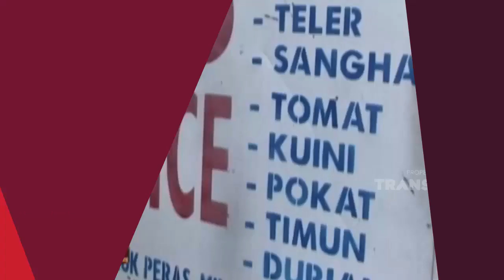Mantap! Di Medan ada Es Shanghai hingga Es Johor Lohh | Jelang Siang